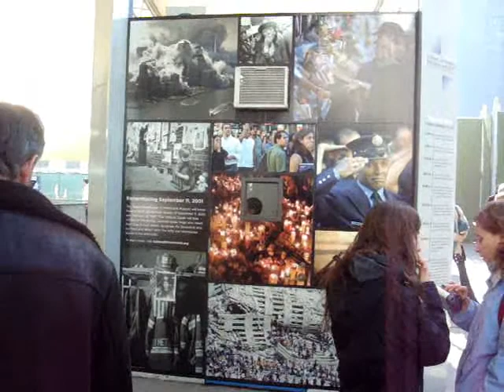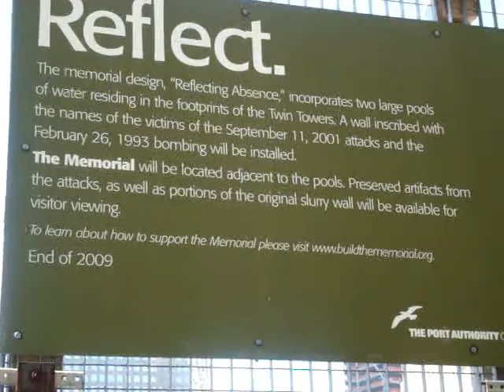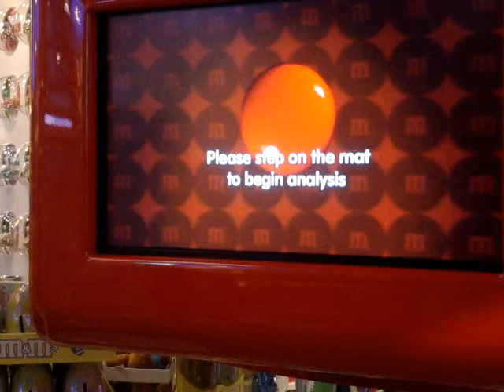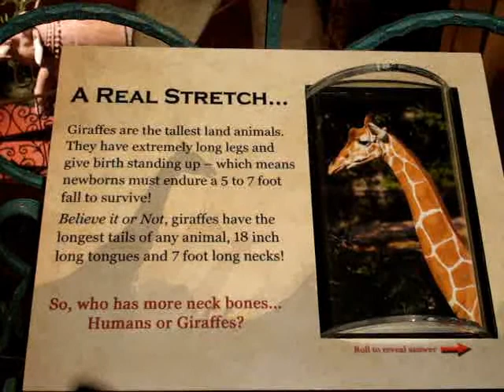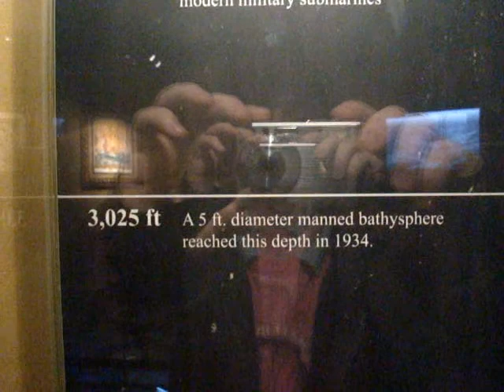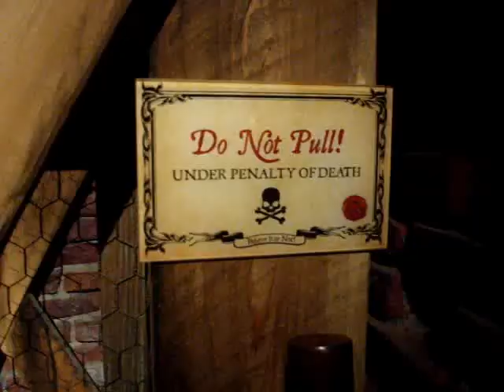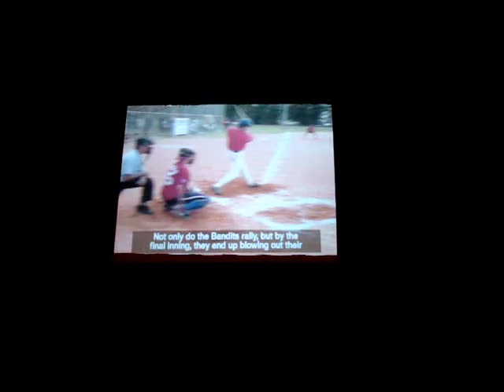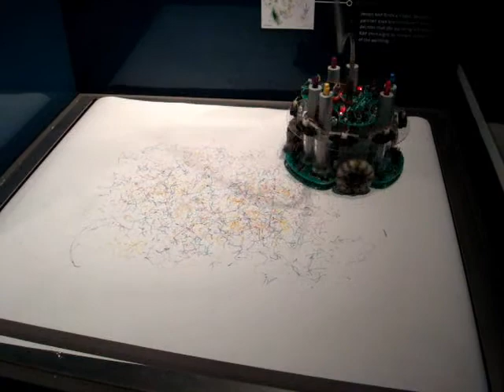New York Trip 2008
Lost raw footage from our NYC Trip in March of 2008. Enjoy my film from the best vacation ever! Thanks